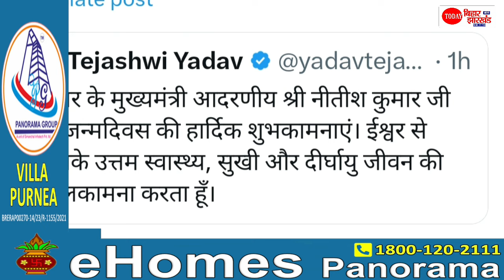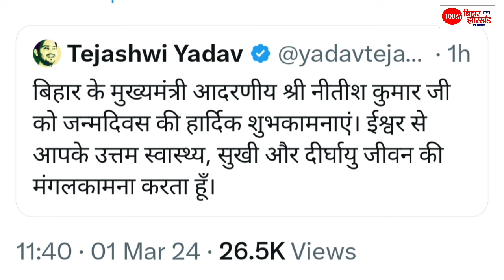Tejashwi Yadav ने आदरणीय कहकर Nitish Kumar को किया Birthday Wish, जवाब में नीतीश ने भी कहा धन्यवाद